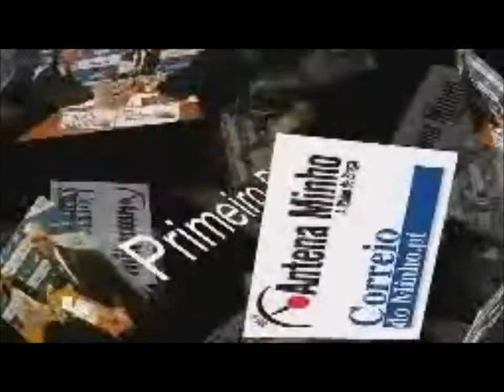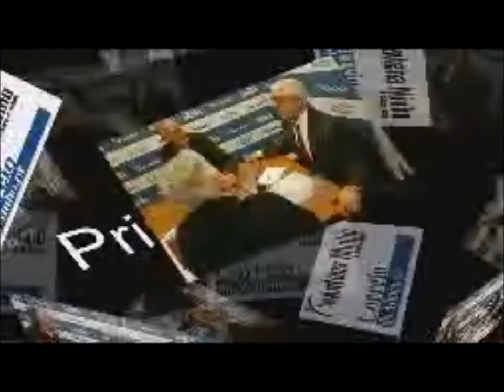Primeiro Plano Orlando Alves Presidente Câmara Municipal de Montalegre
Rádio Antena Minho

Primeiro Plano entrevista a Orlando Alves, Presidente Câmara Municipal de Montalegre , entrevistado pelos jornalistas Rui Alberto Sequeira  e José Paulo Silva.